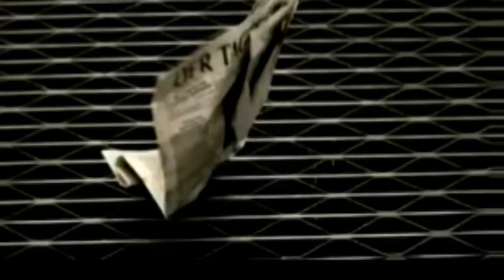Pino Daniele - Un angelo vero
Brano estratto da "Che Dio ti benedica" (1992)

Seduto in mezzo al traffico ho visto un angelo vero
volava sopra il Vomero e il cielo era sereno
da S. Martino vedi tutta quanta la città
col mondo in tasca e senza dirsi una parola
io ti ricordo ancora
seduto in mezzo al panico nasconde una pistola
Gennaro è in fondo al vicolo
vive con un nodo in gola
città che non mantiene mai le sue promesse
città fatta di inciuci e di fotografia
di Maradona e di Sofia

Ma è la mia città
tra l'inferno e il cielo
dimmi se sei tu quell'angelo vero
non andare via

è il tempo della musica ti aspetto giù al portone
ma il lunedì di Pasqua al porto c'è sempre confusione
la scuola non mantiene mai le sue promesse
ed io mi perdo ancora fra le mie pazzie e le tue bugie

Ma è la mia città tra l'inferno e il cielo
non andare via